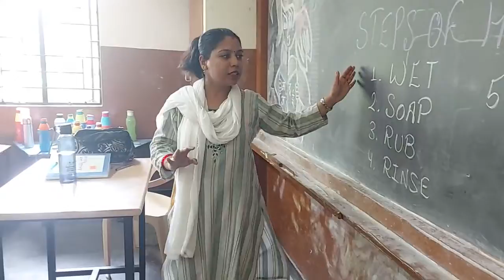Steps for hand wash